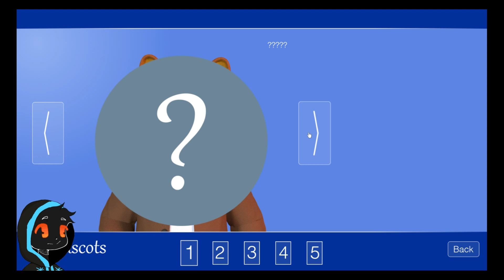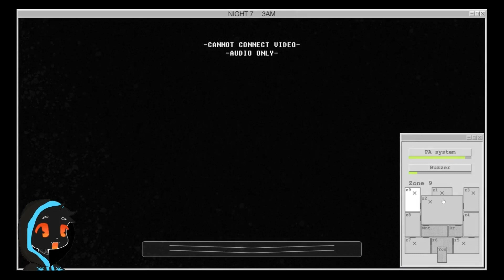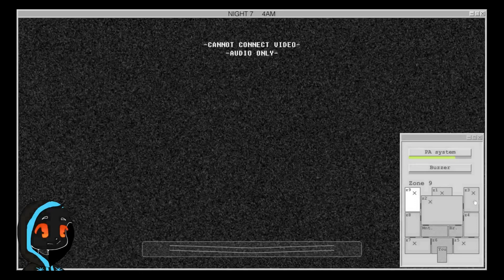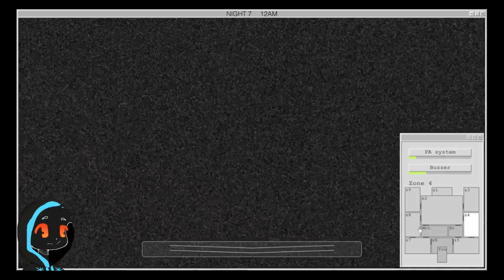(Main) Challeneges Complete! | Mary's Arcade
As the title implies, we beat all of the challenges in Mary's Arcade!

Well. except for the max mode. that's for the stream this weekend! ;)

WHY IS IT BOLD-